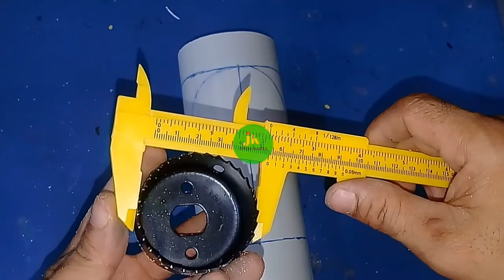DIY Lampu Taman Luar Ruangan | Ide Kerajinan Sederhana dari Pipa PVc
DIY Lampu Dinding Taman Luar Ruangan | Ide Kerajinan Sederhana dari Pipa PVc

Kali ini saya akan membagikan cara membuat lampu dinding taman outdoor atau ide landscape halaman belakang atau lampu hiasan dinding pagar. Ini adalah ide kerajinan sederhana dengan pipa PVC

Bahan :
Pipa PVC 3"
Pipa pvc 3/4"
LED 5 watt
Mika plastik pagar
Kabel listrik, Sekrup,

Temukan video kami yang lain tentang ide dekorasi dinding diy atau ide lanskap halaman belakang atau ide pencahayaan pagar luar ruangan atau lampu taman luar ruangan atau ide dinding dekoratif atau ide pipa pvc kreatif atau lampu dinding antik atau dekorasi dinding diy atau hiasan dinding diy atau lampu led dinding atau lampu taman dari paralon atau lampu hias dari paralon atau pembuatan lampu dinding di rumah.

untuk ide pembikinan lampu hias yang lain dapat teman teman kunjungi

Yuk tonton dan semoga bisa mempraktekkan Cara Membuat Lampu Hiasan Dinding /Taman di